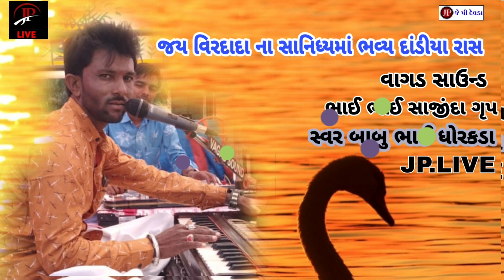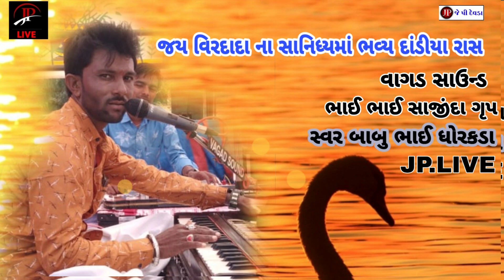BABU AHIR Dhorakda | શ્રી વીરદાદા ના સાનિધ્યમાં ભવ્ય દાંડીયા રાસ | Mo-9726127836